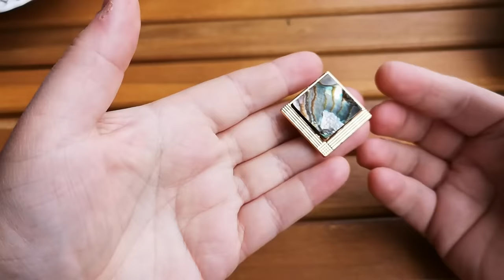НАХОДКИ с БЛОШИНОГО РЫНКА. ОБЗОР БИЖУТЕРИИ, УКРАШЕНИЯ. ВИНТАЖ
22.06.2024